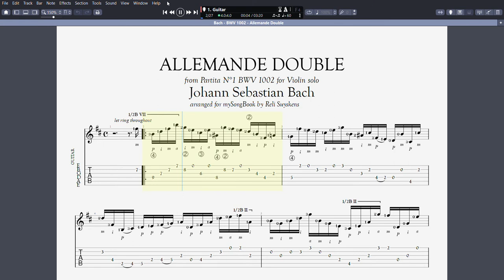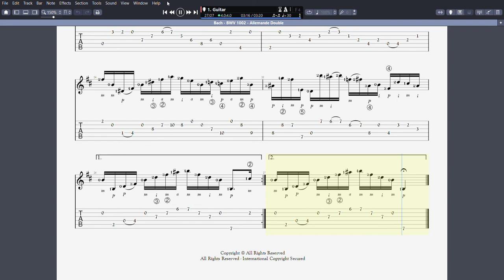Johann Sebastian Bach - Allemande Double BWV 1002 - Guitar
Here a new arrangement in Guitarpro 8 format of the Allemande Double BWV 1002 by Johann Sebastian Bach. This arrangement is directly made from the original Violin solo editon. Precise fingerings for left- and righthand may help to suggest natural phrasing on the guitar. The Guitarpro format provides FULL TABLATURE presentation, as presented in this video too, and personal temposetting to facilitate comfortable studying
As a new feature of Guitarpro 8 mySongBook scores and tabs are now also directly available through the application